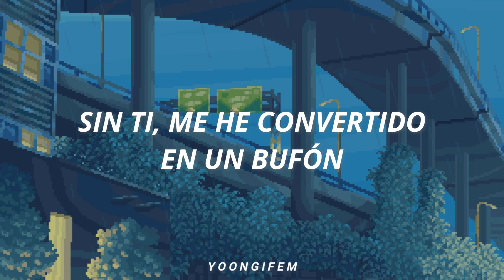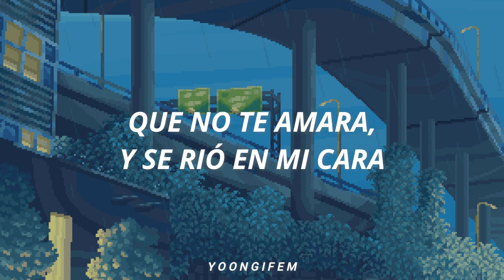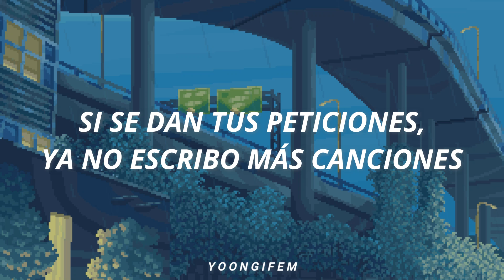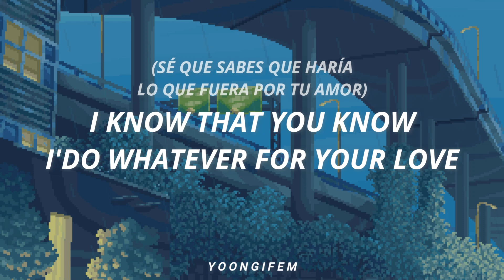Romeo Santos - Hilito (LETRA)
País: Estados Unidos/Republica Dominicana.
Artista: Romeo Santos
Álbum: Fórmula, Vol. 2 (Deluxe Edition)
Fecha de lanzamiento: 25 de febrero de 2014